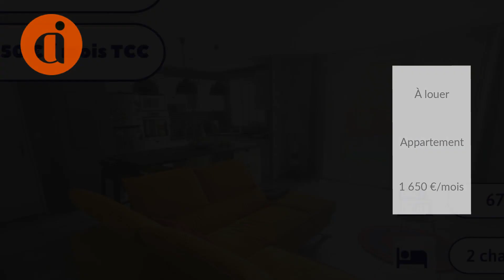Appartement À louer - 3 Pièces - ST PAUL - 1 650 €/mois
Courtier: ALTER IMMOBILIER
Ref: 99y20970_vilaverdi9

LTER IMMOBILIER vous propose un appartement T3 meublé de haut standing situé à St Paul à la résidence Villa Verdi dans la quartier très prisé et idéalement situé du Grand Pourpier à proximité immédiate de la 4 voies et du CHOR , résidence très calme bénéficiant d'une grande piscine commune et de bel espaces verts

L'appartement comprend au RDC :  un séjour spacieux et lumineux avec climatisation et de nombreux placards de rangement, d'une cuisine américaine tout équipée comprenant de l'électroménager haut de gamme,un WC indépendant, une belle varangue donnant sur un très beau jardinet
A l'étage : une salle d'eau avec baignoire et meuble de rangement comprenant un WC ; deux chambres climatisées avec dessing ; un coin bureau ; une varangue calme sans vis à vis

Une place de parking sécurisée

Chauffe eau électrique

Disponible a compter de début Aout

Frais d'agence : 738.65€
Dépot de garantie : 1650€
Loyer : 1650€ (incluant charges de copro et taxe poubelle)

Contact : 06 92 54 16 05 / : 1 650 €/mois (Charges comprises)Dépôt de garantie : Surface : 67,15 m²DPE : GES : Meublé : NonProvisions mensuelles pour charges, soumises à régularisation annuelle : 0 €Honoraire de location: 738 €Dont état des lieux: 201 €